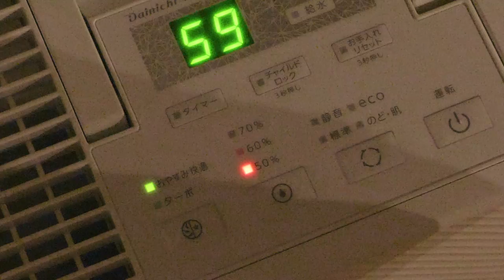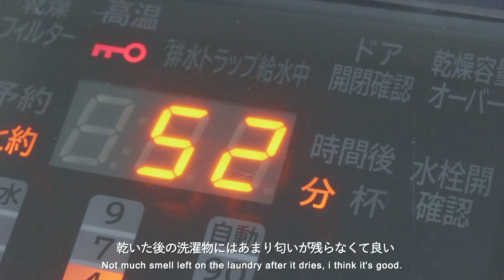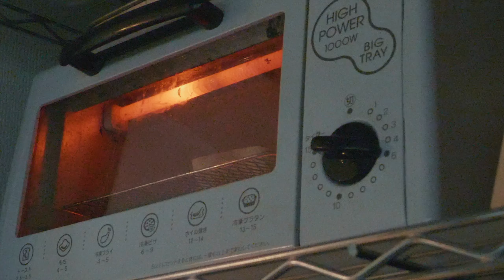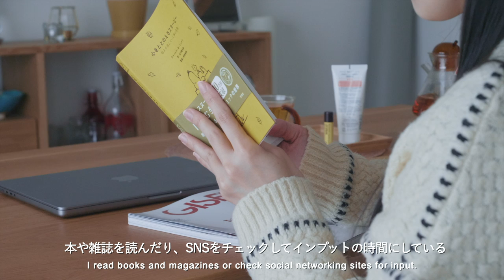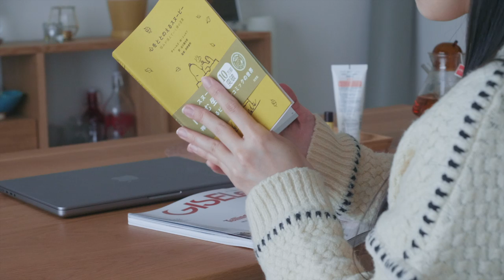【Morning Routine】AM5:00起きの30代、リアルな早起きモーニングルーティン🌤｜朝活＆自分時間｜SUB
【AM5:00起き、朝型の主婦兼フリーランスである私が、7:40に仕事を始めるまでの超リアルなモーニングルーティン🌞️】

毎週1回を目標に動画を配信しております。

コメントにはできる限りお返事いたしますので、気軽にコメントください♪

Tasso.

[ 目次 ]
0:00 起床
0:52 手洗い・歯磨き
1:28 洗濯
1:52 彼の朝食準備
2:36 彼の朝食・洗濯物片付け
2:52 彼の出社お見送り
3:03 洗顔・スキンケア
4:52 朝食
5:36 お皿洗い
5:45 着替え
5:51 メイク
7:32 部屋の片付け・カレンダー日めくり
7:52 洗濯、ベランダでストレッチ＆深呼吸
8:22 紅茶準備
8:34 今日のスケジュール確認
8:46 自分時間を過ごす（metime)
9:10 仕事スタート！

📌動画内でご紹介したアイテムはこちら✨
　※Amazonサイトは参考までに掲載しておりますが、私自身が全てのアイテムを記載のAmazon出品者から購入しておりません。
　　トラブルなどの際は保証などの対応はできかねますので、購入の際はご自身で確認のうえお買い求めいただけますと幸いです。

🧴️LEAF&BOTANICS
　ハンドソープ ラベンダー

　Amazonはこちら↓

🧴️Diâne BOTANICAL
　ボディミルク／バーベナ&ハニーの香り

　Amazonはこちら↓

🧴️GREEN MOTION
　ECO LAUNDRY LIQUID

　Amazonはこちら↓

🧴️cosrx
　弱酸性グッドモーニングジェルクレンザー

　Amazonはこちら↓

🧴️beplain
　カモミール弱酸性トナー

　Amazonはこちら↓

🧴️MINON
　モイストチャージ ローション II【もっとしっとりタイプ】

　Amazonはこちら↓

🧴️メラノCC
　薬用しみ集中対策　プレミアム美容液

　Amazonはこちら↓

🧴️CareCera
　 ケアセラ APフェイス＆ボディ乳液

　Amazonはこちら↓

　Amazonはこちら↓

💄️DECORTÉ
　フェイスパウダー（カラー：00）

　Amazonはこちら↓

💄️hince
　New Depth Eyeshadow Palette／LIKE A SCENE
　　カラーなどはAmazonサイトをご確認ください。

　Amazonはこちら↓

💄️excel
　グレイズバームリップ／GB11: ポメグラネイト

　Amazonはこちら↓

🫖️CARMIÉN
　グリーンルイボスティー／オレンジカモミール

　amazonでは見つけられなかったので、KALDIのサイトを掲載します↓

🧴️Avène
　薬用ハンドクリーム（102g）

　Amazonはこちら↓

♫MUSIC
　The Way It Burns - Jesse Lawrence

日常vlog